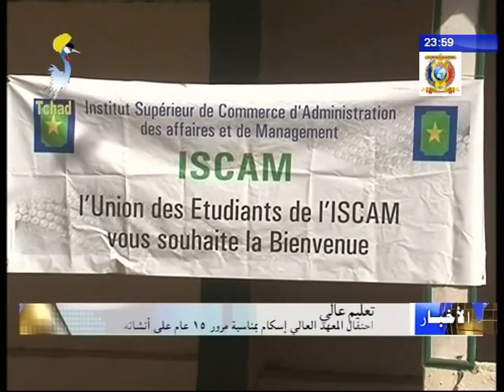إحتفال المعهد العالي إسكام بمناسبة مرور 15 عام على إنشائه